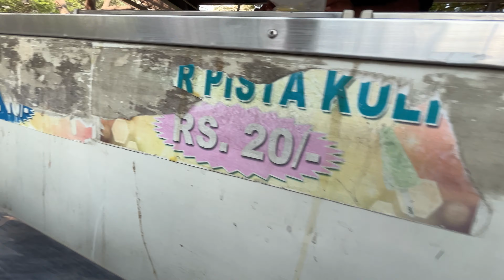SEMESTER AFTER I AM GOING TO COLLEGE 👍😢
1 hope you enjoyed this video hit likes.

Musician: Marphologiya